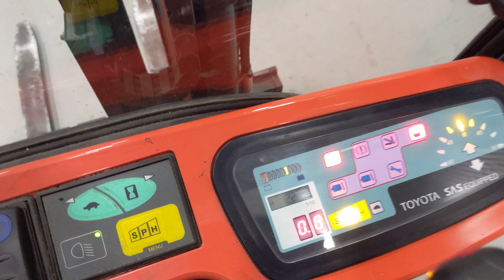43613 - TOYOTA 7FBEST10